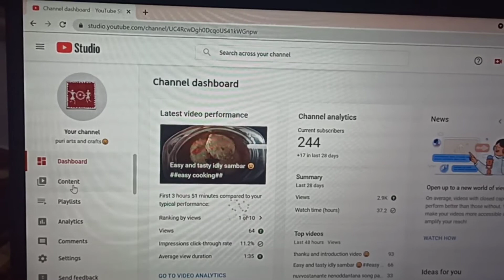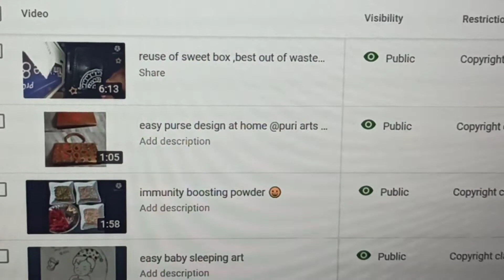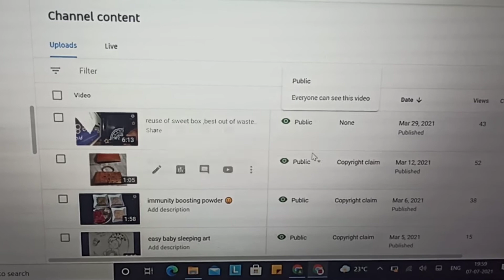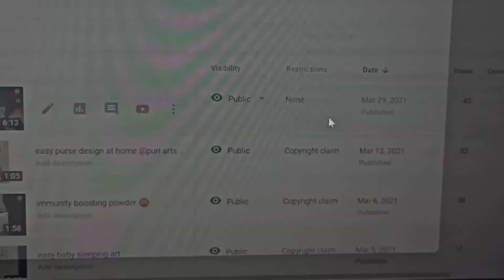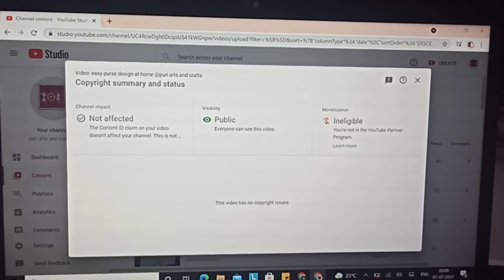how to remove copyright claim to cover song 👍